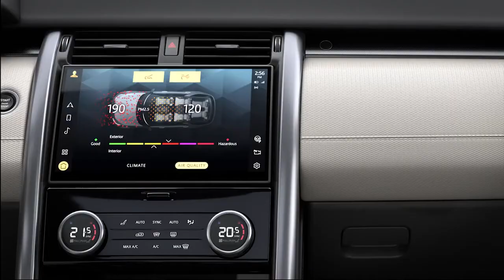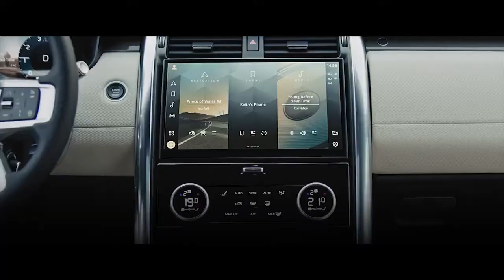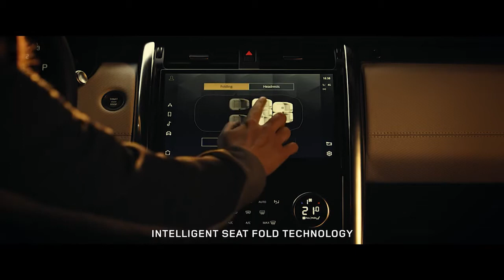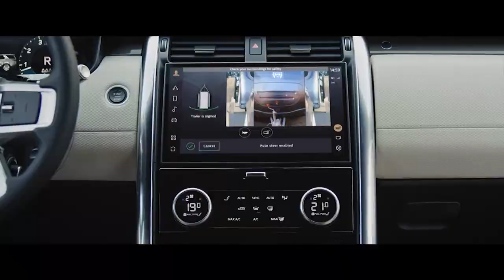2021 Land Rover Discovery facelift - Exquisite Design // Colors Exterior & Interior // Details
New Land Rover Discovery 2021 video and description.
The distinct character and optimised proportions of New Land Rover Discovery embrace more than three decades of design evolution. Discovery DNA design cues - including the clamshell bonnet, the stepped roof and the highly visible C-pillar - remain, but New Discovery delivers a bold exterior evolution optimised to project a more confident road presence.
New signature LED headlights with a daytime running light signature set lower into the units create a more purposeful look, while animated sweeping front and rear indicators provide heightened visual sophistication and the body-colour front fender vent accentuates the premium SUV's familiar broken waistline.
A revised front bumper on the R-Dynamic features a wider body-coloured graphic and new side vents combine for a more purposeful and dynamic appearance. At the rear, New Land Rover Discovery features new signature LED lights, which are joined across the back of vehicle by a new Gloss Black panel. Following Land Rover's reductive design philosophy, this panel incorporates the trademark Discovery script, providing a cleaner rear graphic.
The new R-Dynamic model brings a more assertive character and purposeful stance with a series of unique design elements, including purposeful Gloss Black and Shadow Atlas exterior accents on the outside and two-tone leather and contrast seat stitching on the inside.
Inside, New Discovery benefits from enhancements designed to highlight the premium position and craftsmanship of its full-size seven-seat layout, with a spacious cabin incorporating Land Rover's cutting edge Pivi Pro infotainment. A completely redesigned centre console houses its 48% larger 11.4-inch, full HD touchscreen, which provides a fast and intuitive interface.
With a simplified menu structure and pioneering design, Pivi Pro provides immediate responses - even when starting the vehicle for the first time. Its built-in back-up battery means navigation initialisation takes just seconds, while the logical menus allow the most commonly used functions to be accessed directly from the customisable home screen, to reduce driver distraction.
Connectivity is provided by dual-sim technology, with two LTE modems enabling the system to carry out multiple functions at the same time - such as streaming media and downloading Software-Over-The-Air (SOTA) updates - without compromising performance. Land Rover's SOTA technology allows owners to update as many as 44 individual electronic modules, without the inconvenience of visiting a retailer.
In combination with the 12.3-inch Interactive Driver Display, New Discovery provides high-definition 3D mapping within the instrumentation, leaving the central touchscreen free to control other applications. The high-resolution digital instruments can be configured to show a pair of conventional dials, full-screen 3D navigation guidance or a combination of the two, allowing drivers to customise the view to suit their preference.
In addition, customers have the option of a full-colour Head-Up Display, putting high-resolution driving information directly into the driver's eyeline, removing the need to look away from the road ahead. Smartphone integration is also simple, thanks to Apple CarPlay, while the advanced Bluetooth technology can connect two smartphones simultaneously. Android Auto is also available as standard. Wireless charging with signal boosting technology is also available as an optional extra.
Passenger comfort can be supported by Cabin Air Ionisation, now available with PM2.5 air filtration technology. It actively scans incoming air, measuring its quality and automatically uses advanced filters to reduce the level of allergens, toxins and harmful particulates in the cabin, enhancing driver wellbeing.
Comfort and convenience are further enhanced by the introduction of Land Rover's Click and Go tablet holders, incorporated into the front seatbacks. The easy-to-use system also includes USB-A charging sockets that are perfectly located to minimise trailing wires. Using the onboard 4G Wi-Fi hotspot, which is capable of linking up to eight devices, rear passengers can be entertained on even the longest journeys.
Up front, the new-look four-spoke steering wheel features hidden-until-lit switches and metal gearshift paddles while a tactile new gear selector provides instinctive control of the powertrain.